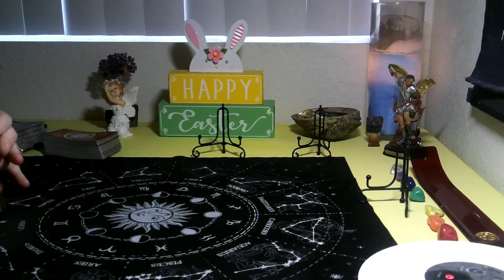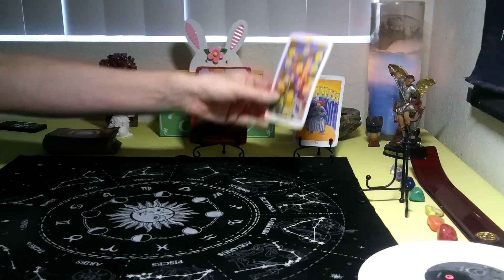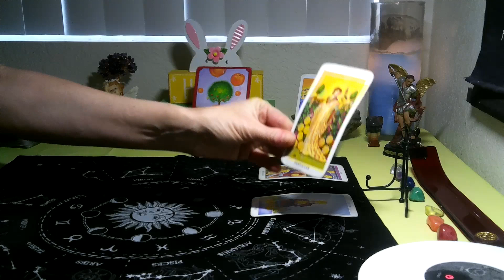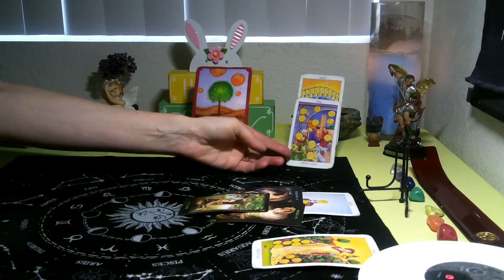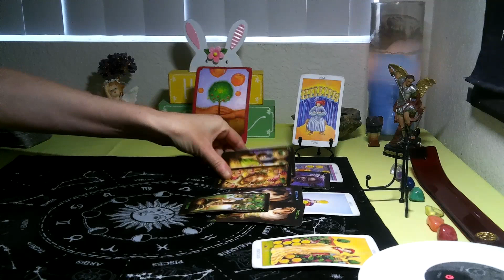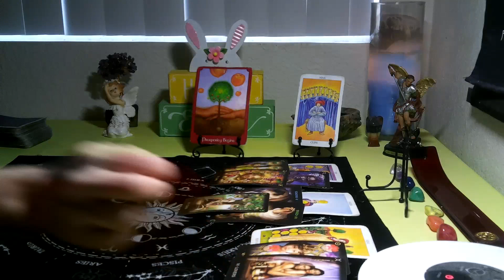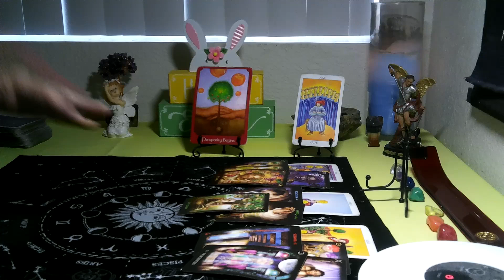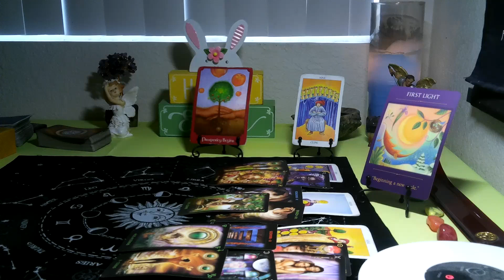CANCER- APRIL 2021 (2ND- 8TH) "YOU PUT IN THE HARD WORK AND REWARDS ARE COMING IN!"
*3 card spread reading for $15 at this time 1 question ..
 *Larger  readings for  $56 up to 4 to 6 questions ,